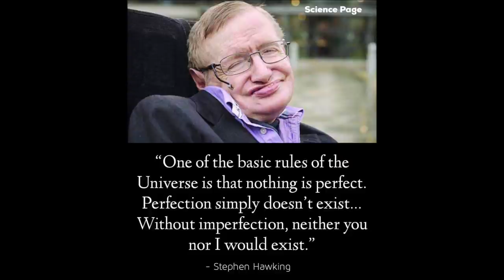1969 Plymouth GTX Pro Street Hemi Drag Car 1/25 Scale Model Kit Build Review AMT1180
1/25 scale, skill 2, paint and cement required
Super muscle-car meets drag car for the street
Molded in white, the modeler’s choice
Super-wide pre-lettered treaded cheater slicks
Multiple engine intake options
All new decal graphics options
Vintage-style AMT packaging

The Plymouth GTX is an automobile introduced as the Belvedere GTX in 1967 by the Plymouth division. It was positioned as a mid-sized upscale-trimmed performance muscle car through the 1971 model year.

The GTX was based on the Belvedere, and was differentiated by a blacked out grille and special rear fascia, fiberglass simulated hood scoops with optional racing stripes, a chrome "pop-open" fuel filler cap, and a tachometer mounted on the center console.[1]

The GTX was positioned as a "gentleman's muscle car".[2] Standard was Plymouth's 440 cu in (7.2 L) V8 engine called the "Super Commando 440" rated at 375 hp (280 kW). Optional was Chrysler's 426 cu in (7.0 L) Hemi. A heavy duty suspension system was also standard.

Chrysler introduced major changes in the design of the 1968 model Plymouth B-bodies and the GTX was given a completely new look. A new hourglass body replaced the previous rectilinear design. The high performance 440 was standard in the GTX as was the TorqueFlite automatic transmission, while it was an extra cost option in the Road Runner. The GTX used the Sport Satellite trim and was offered in two body styles, a two-door convertible and a two-door hardtop (no B-pillar). All featured dual horizontal "racing stripes" on the lower sides ending with a GTX emblem ahead of the rear wheel openings.

The GTX was positioned to be an upscale model of the Plymouth Road Runner by adding luxury to performance.[3] The new budget performance version of the Belvedere featured the new 383 cu in (6.3 L) "Super Commando" V8 (renamed the "Road Runner 383"). It also had less insulation and comfort items, which reduced weight and kept it in the low price field.

In 1969, the GTX's sales dropped when the Road Runner was also offered in a convertible body style. The GTX received minor cosmetic changes to the tail lights and grille, as well as the side marker lights. An optional "Air Grabber" hood (standard on Hemi-engined cars) featured functional openings on both sides of the hood that were controlled from the dash.[4]

The 1969 GTX had standard black lower-body side paint in place of the previous stripes. The standard 440 V8 was still rated at 375 hp (280 kW). This was the last year that the convertible model was available on the GTX. Total production was 701 GTX convertibles in 1969. Of those, eleven were equipped with the 426 Hemi; four were 4-speeds and seven had TorqueFlite automatics.

The 1970 GTX received a minor redesign with a new grille and rear taillights. Sales were low as the car did not look much different from the Road Runner. Stylists made the lines smoother, and a "power bulge" hood was introduced, as well as non-functional rear-brake air scoops. The convertible body style was no longer available. The Air Grabber hood returned, but instead of having two narrow openings running length-wise as in 1969, it had one opening scoop located on the power bulge. The GTX was available with the standard 440 four-barrel carburetor. Optional were the 440+6 barrel (three 2-barrel carburetors) and the 426 Hemi. In keeping with the GTX marketing strategy, the 1970 model included many standard features.

The B-body was redesigned for 1971 and featured rounded "fuselage" styling with a raked windshield, hidden cowl, and a loop-type front bumper around a deeply inset grille and headlights. This was the final year for the GTX as a stand-alone model. The convertible body style was dropped.

Engine choices were 440 four-barrel, 440 with three two-barrels (Six Pack), and 426 Hemi. Emission restrictions such as lower compression ratios and faster-acting choke operation lowered the base 440 output by 5 hp (3.7 kW), to 370 hp (280 kW). The 440 Six Barrel was down to 385 hp (287 kW), but the Hemi was still rated at 425 hp (317 kW). Due partly to rising insurance rates on muscle cars, sales were low. There were less than 3,000 units produced in 1971.

For 1972 through 1974, any Road Runner ordered with the optional 440 was renamed Road Runner GTX and included the badging of both previous models.

The only other performance luxury model in Plymouth's lineup was the full-size Sport Fury GT, built on the C-Body platform. The GT was added to the lineup in 1970.